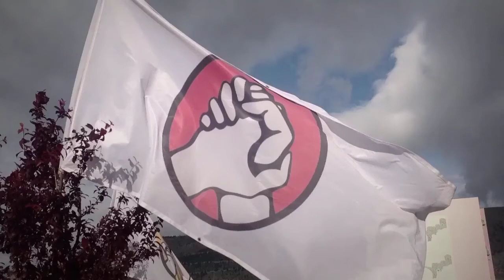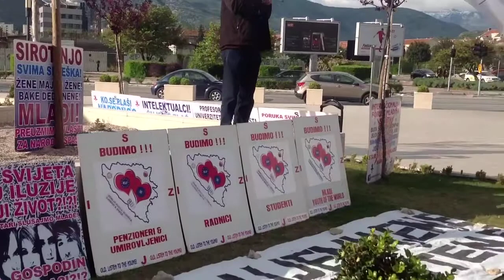Mostarski prosvjedi 18.04.2013.